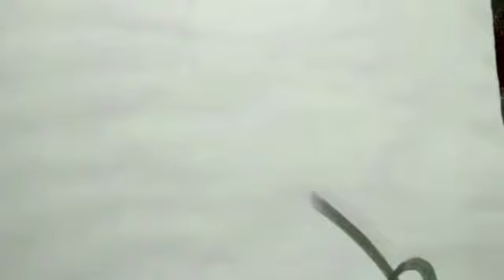muhammad saw name sketch by me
muhammad name sketch.